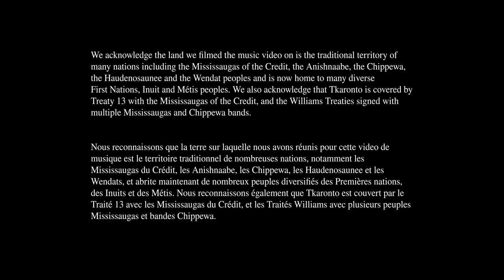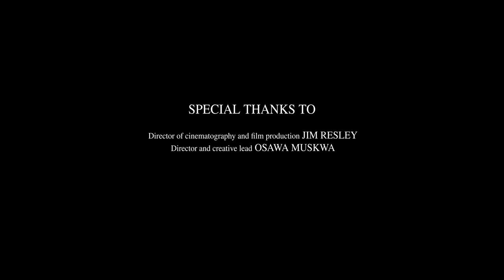Lindsay Layla - Come Back Nation (Official Video Picture)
Come Back Nation is a rebellion against the social and political systems that have disempowered and disenfranchised us all. It's a message of empowerment to rise up and take back our freedoms, birthright, sacred lands, ancestral knowledge and divine sovereignty, in unity, oneness and love for the sake of the next generation.

SPECIAL THANKS TO:
Director of cinematography and film production JIM RESLEY
Director and creative lead OSAWA MUSKWA
Musical Director and music production JIMMY KIDDO

SPECIAL THANKS TO:
Dancer EMILY PITAWANAKWAT
Dancer INDIA CADA
Dancer DAKOTA ROBINSON
Dancer OWERAHWISTOS DOOLITTLE
Extra, & Son ELIJAH MILLS HACHEY
Extra SARA PITAWANAKWAT
Extra NICOLE LEVECK
Extra RICK ROBINSON
Extra MARY ELLEN SIMON
Extra IZA SIMON
Extra ERIK WATKINSON-WAKEGIJIG FROM COUNCIL FIRE
Extra SHERRY MORNINGCHILD
Extra WOMEN IN THE PARK

SPECIAL THANKS TO:
Make up artist GELSI SPIZZIRRI
Behind the scenes TOM PEARSON &
DOOLITTLE FAMILY FROM 6 NATIONS (nia:wen kowa)

A big chi miigwetch to warrior NATALIE MORNINGSTAR for allowing us to film on the grounds near the sacred fire at Allen Gardens where she has been keeping a sacred fire for over 365 days for community and with community help in honour of the missing children who never returned home from residential schools, the missing and murdered Indigenous women, girls and 2spirit relatives (MMIWG2S) that continue to go missing.

COUNCIL FIRE for their involvement with connecting our youth.
ALEX ANDEZAN for allowing us to film on the land at his farm near Six Nations.
TOM PEARSON (behind the scenes help)

SPECIAL THANKS TO:

Thank you, chi miigwetch, merci, wel'alin to my son ELIJAH MILLS HACHEY. Je t'aime, g'zaagin Eli! I'm so proud of who you are. Keep being you my son, and always remember who you are.

G'chi miigwetch to my dear relative and Elder, DIANNE BOB (the real Baapaasandip) for teaching me the ancient language, Anishinaabemowin and for being an incredible person of influence in my life. G'zaagin Baapaasandip!

Un gros merci a mes parents, Linda & Rick Hachey for believing in me and letting me go walk the path I did even though I know it was one of the hardest things for them to do. I hope I make you proud. Je vous aimes beaucoup beaucoups.

IN UNITY WE STAND! (AND RISE!)*